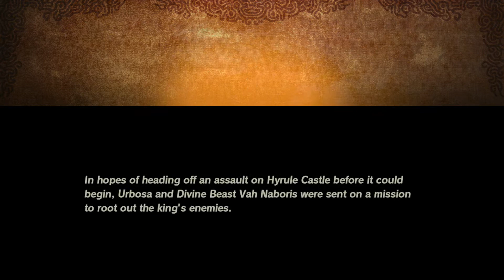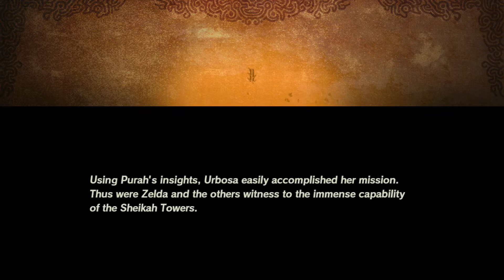Hyrule Warriors: Age of Calamity Walkthrough - Ch. 4-2: Destroy The Yiga Clan! - Part 11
[Read Description]

Part 11 of a walkthrough for  Hyrule Warriors: Age of Calamity. We go through "Chapter 4-2: Destroy The Yiga Clan!" on Very Hard Mode.